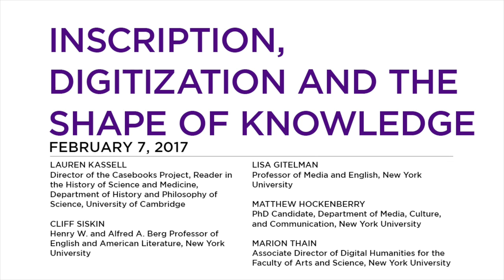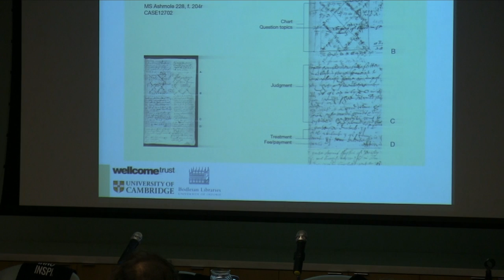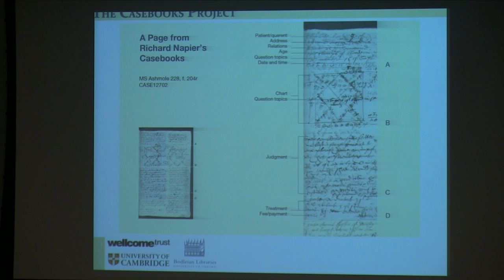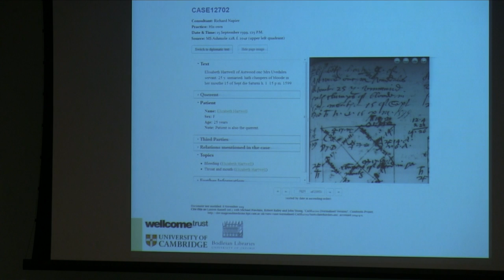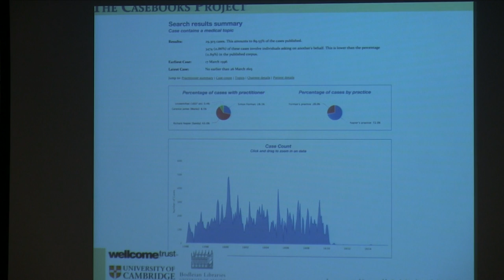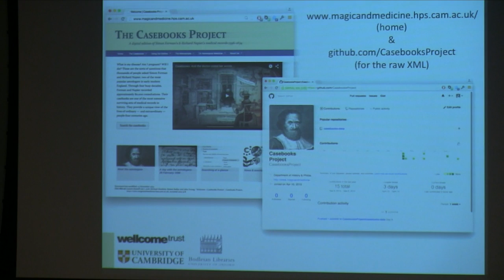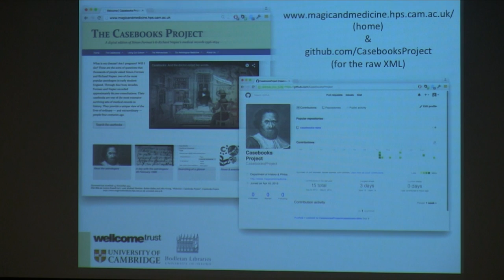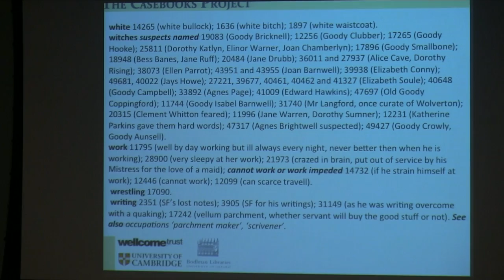Digital Humanities Series: Inscription, Digitization, and the Shape of Knowledge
How does the digitization of archival information influence knowledge? Learn about Dr. Lauren Kassell's 10-year project to digitize one of the largest surviving sets of private medical records in history—the 80,000 consultations recorded by the seventeenth-century astrologer-physicians Simon Forman and Richard Napier—with responses from New York University thought leaders across various fields. Panelists will respond from the varying perspectives of their own work.

Participants include:

Lauren Kassell, Director of the Casebooks Project, Reader in the History of Science and Medicine, Department of History and Philosophy of Science, University of Cambridge

Cliff Siskin, Henry W. and Alfred A. Berg Professor of English and American Literature, New York University

Lisa Gitelman, Professor of Media and English, New York University

Matthew Hockenberry, PhD Candidate, Department of Media, Culture, and Communication, New York University

Moderated by Marion Thain, Associate Director of Digital Humanities for the Faculty of Arts and Science, New York University